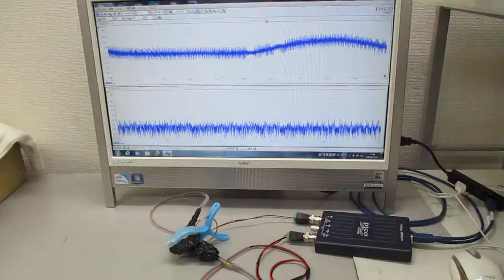オリジナル超音波実験 ultrasonic-labo